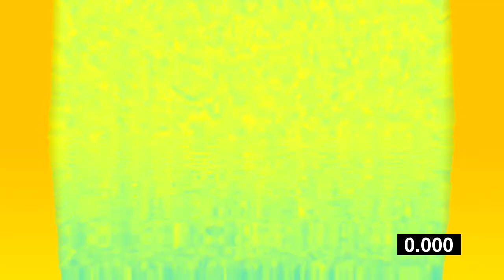Klasky Csupo Effects Round 6 vs marilyn klocke